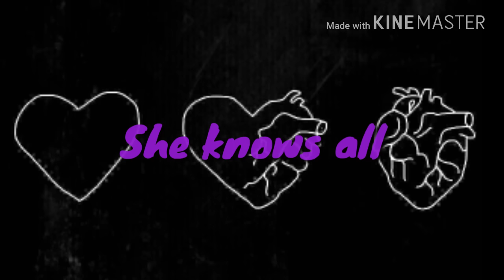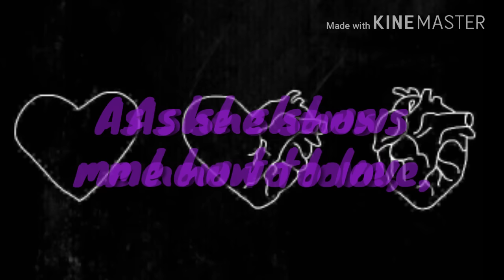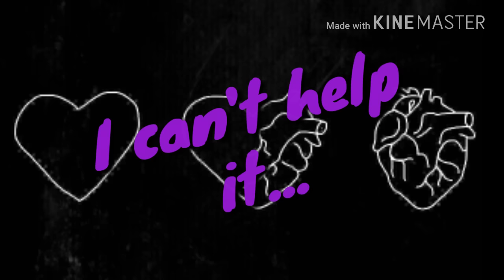Hockey Dad ~ Laura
Hey guys. It's been a long ass time since I've posted something. Sorry about that. But here's a other lyric video, I've been obsessed with this amazing song. Hopefully you guys like it too. Oh and one more thing, Im on spring break, so I'll try to do an updated room tour cause why the fuck not.